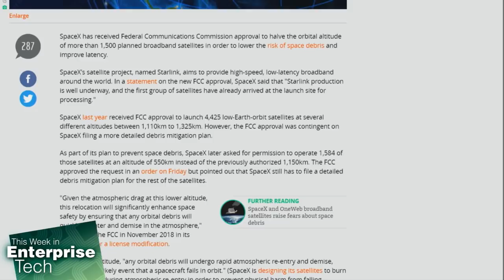SpaceX Satellites to Fly in Lower Orbit to Prevent Space Junk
FCC has approved SpaceX to lower the orbital altitude of the 1,500-plus broadband satellites planned for its Starlink project an altitude of 550 kilometers to lower the risk of space junk and improve latency.